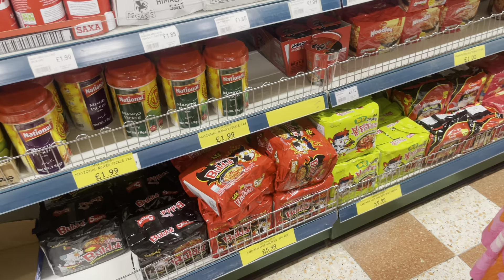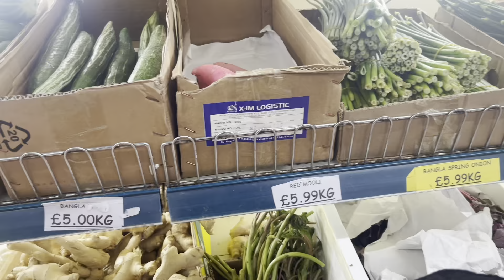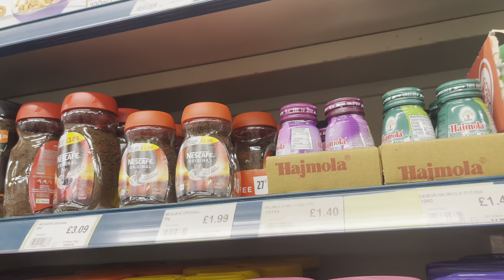আপির সাথে সপিং করতে আরিফ সুপার শপে গিয়েছিলাম আর রাত ৩টায় আমরা কি করেছিলাম🥰🥰